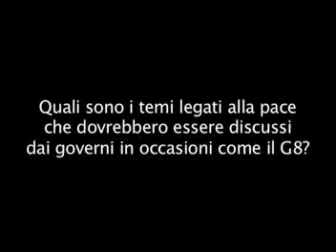Tara Gandhi e la coscienza della pace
Tara Gandhi ci parla della sua adesione a Science for Peace, degli aspetti del messaggio di Gandhi ancora attuali nella società moderna e delle sue riflessioni sulla pace, la non violenza e la coscienza interiore.
Secondo la nipote del Mahatma non sono né i politici né i governi i soggetti in grado di portare la pace tra i popoli: tutto deve partire dal singolo cittadino; con meno paura e più fiducia nel prossimo si può costruire qualcosa di concreto per la pace nel mondo.
Ascoltate tutte le risposte di Tara Gandhi nella videointervista esclusiva, e raccontateci cosa si potrebbe fare per creare un sentimento di pace davvero universale.